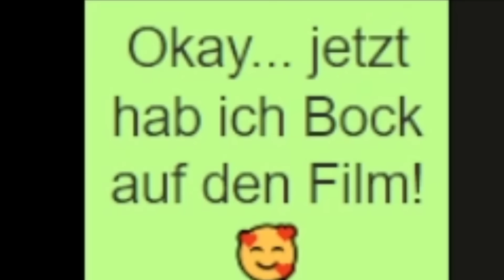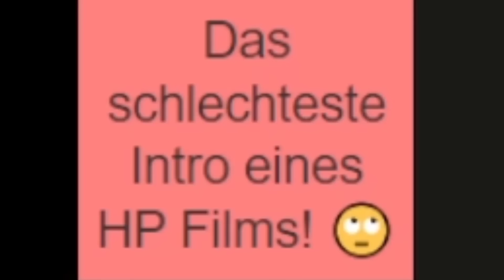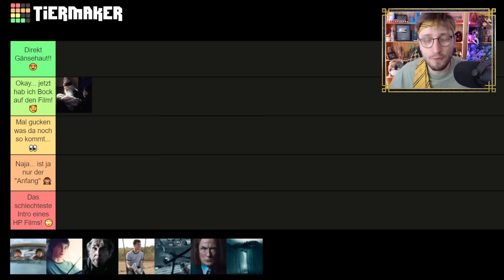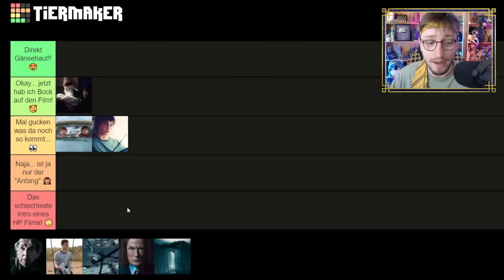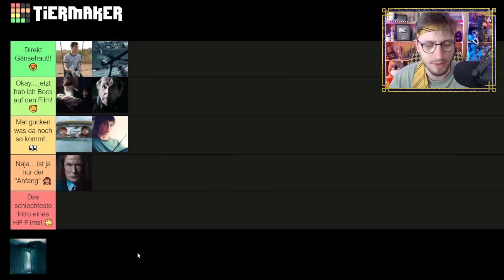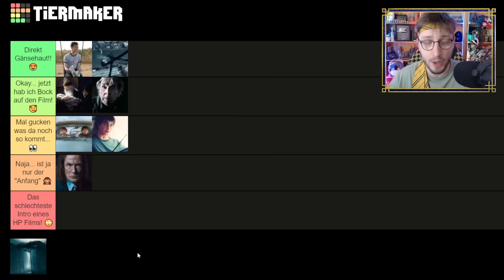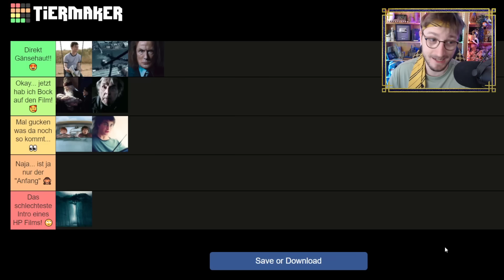Ich RANKE ALLE Harry Potter OPENING Szenen! 🧐 | Harry Potter Tierlist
Im heutigen Harry Potter Tierlist Video ranke ich alle Opening Szenen der Harry Potter Filme... :D